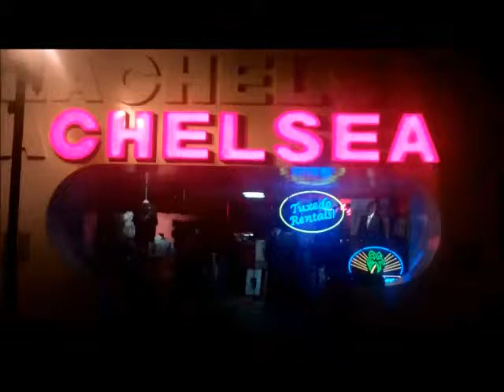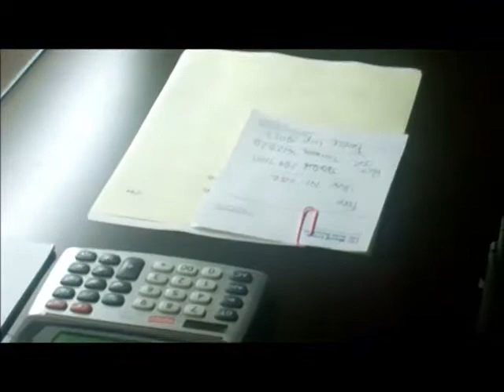Bloopers no Requiem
Bloopers, bits, singing Eien no Requiem live, and fooling around for next vid.